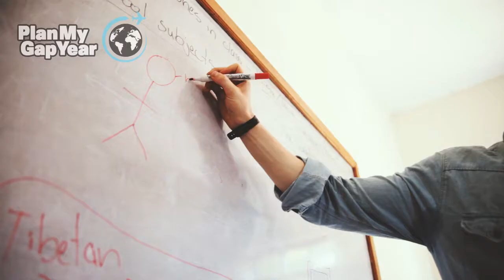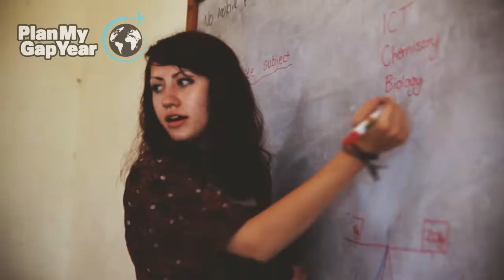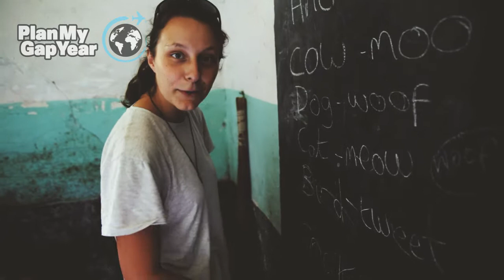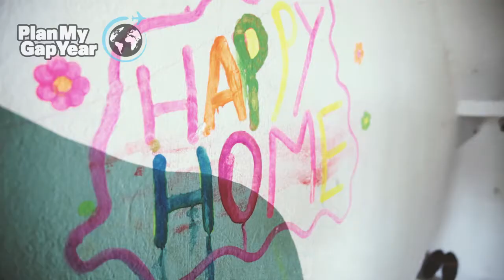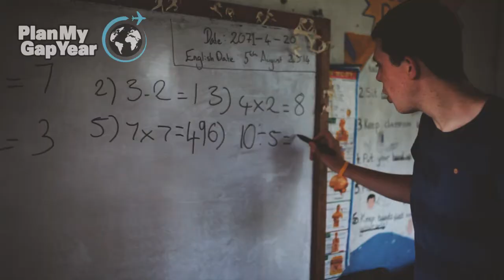Volunteer in Nepal with PMGY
🇳🇵 Volunteer in Nepal with Plan My Gap Year – an award-winning, international volunteer abroad organisation with programs in Kathmandu, Nepal. PMGY provides safe, trusted and affordable programs, with a range of volunteer projects in Nepal, including Teaching & Teaching to Monks opportunities.

PMGY Nepal is located across three very unique locations – Chitwan, Pokhara and Kathmandu. The Nepal volunteer programs start on the 1st & 3rd Sunday of every month. Our projects in Nepal run throughout the year and volunteers can join the program for 2-20 weeks. Volunteers in Nepal are provided with an extensive pre-departure support service, airport pick-up and drop-off, in-country orientation, three meals per day, volunteer accommodation and local team support.